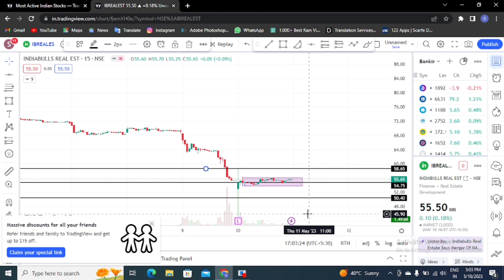INDIABULLS MAY PREDICTION| INDIABULLS SHARE LATEST NEWS | TOMORROW TARGETS , ANALYSIS | BUY \SELL